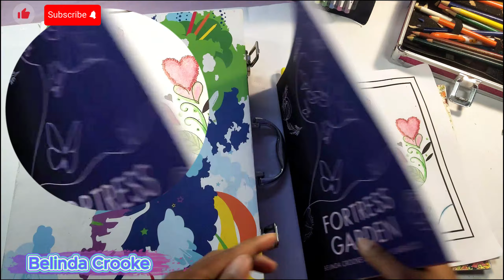Jardin de Fortalezas Resultado Final.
Jardin de Fortalezas Resultado Final.colorear librodecolorear lapicesdecolores coloreando librodecolorear adultos coloreando
Despierta la Imaginación: Colorea con el Jardín de Fortalezas

¡Bienvenidos a un viaje encantado de creatividad y color! En este video, te sumergirás en el fascinante mundo de "Despierta la Imaginación: Colorea con el Jardín de Fortalezas" : (Disponible en Amazon) / Sigue este enlace en Amazon Prepárate para explorar exquisitos diseños y detalles en las páginas de este libro de colorear único. Cada trazo que realices será un paso más hacia la construcción de tu propio reino de fantasía.

Acompañado por una cautivadora banda sonora, este video te invita a relajarte, liberar tu creatividad y sumergirte en la magia del momento presente. Descubrirás cómo cada color que elijas transforma las fortalezas y jardines en una obra de arte personalizada.

Así que toma tus lápices de colores, relájate y déjate llevar por la magia de la imaginación. Explora cada rincón de este jardín de fortalezas mientras te sumerges en un mundo donde el arte y la imaginación se encuentran. ¿Estás listo para dar vida a tus sueños con el poder de los colores? ¡Únete a esta experiencia única de colorea conmigo y deja volar tu creatividad! 🌈🏰✨.

Ahorra comprando en Walmart

Mis Libros
- Jardín de Fortaleza: Libro de Colorear (Disponible en Amazon) / Sigue este enlace en Amazon
- (Nuevo) Descubriendo Mis Sentimientos: Libro de actividades y de colorear (Spanish Edition) disponible en Amazon en el siguiente
- Alivio Para El corazón Roto (Disponible en Amazon) / Sigue este enlace en Amazon
- Ponle Color a Tus Emociones: Frases de amor para expresar tus sentimientos con color.
- La magia de la Imaginación en Navidad: Libro de Colorear.

Es posible que recibamos una comisión por las compras realizadas a través de estos enlaces, pero esto no afecta nuestras reseñas y comparaciones. Estamos siendo totalmente honestos en el resultado del uso y la revisión de productos y servicios y hacemos un límite de equidad para asegurarnos de que nuestros seguidores tengan toda la información para tomar la mejor decisión.